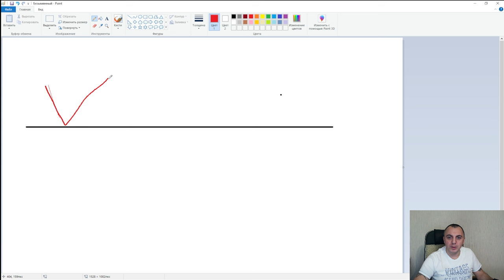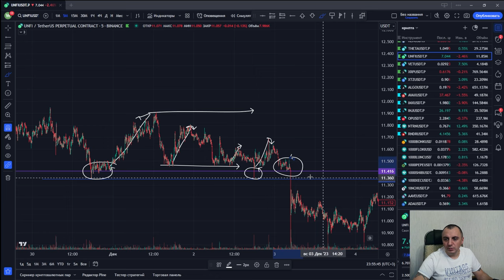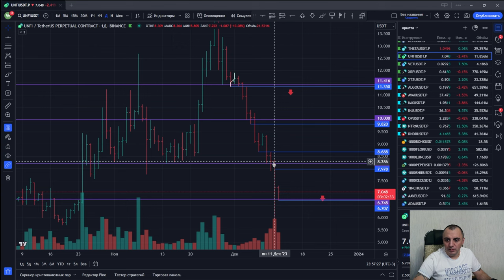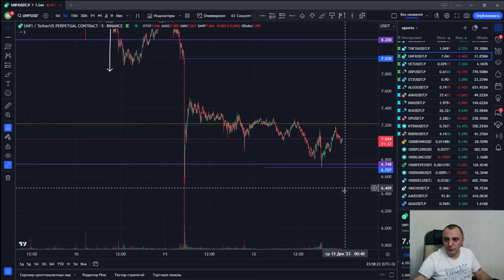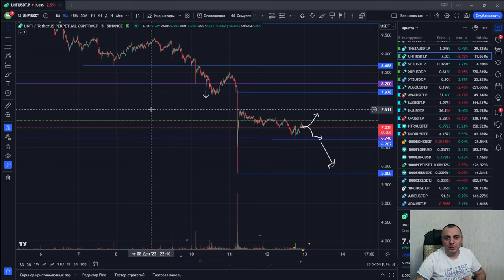Адаптация уровня при ПРОБОЕ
Что поможет тебе зарабатывать больше?